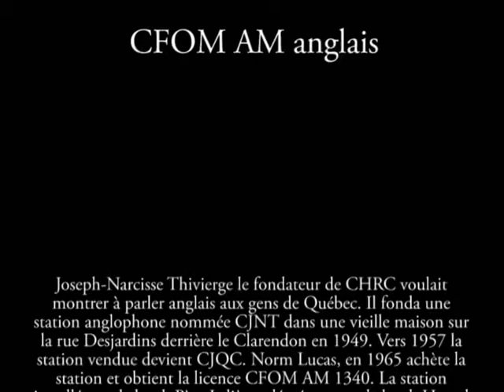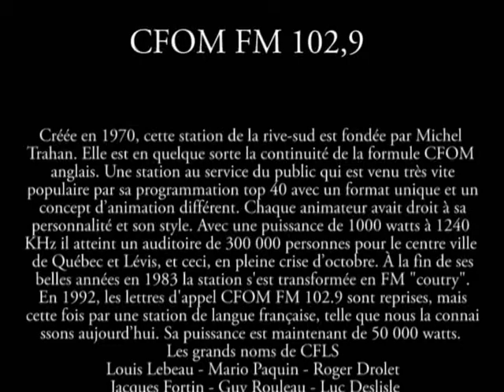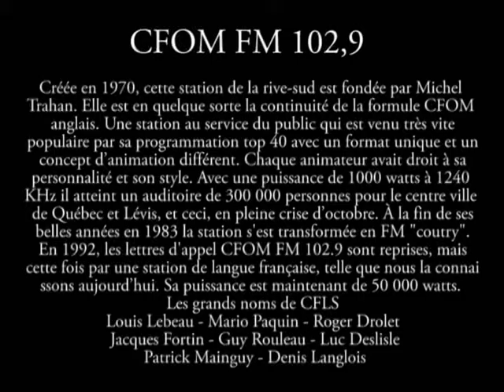Fermeture CFLS FM et ouverture CFOM FM 102,9